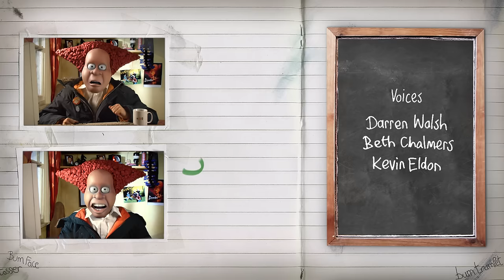Darkside - Angry Kid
Dunno what happened there?